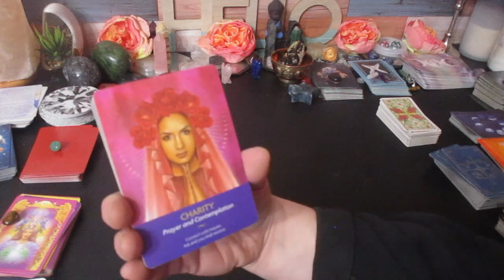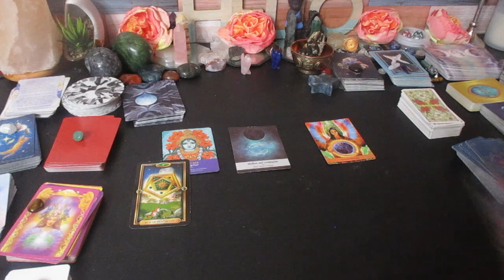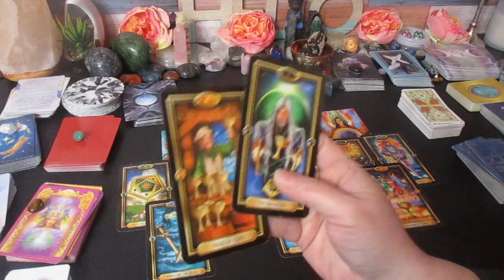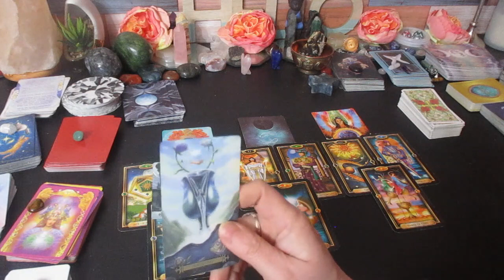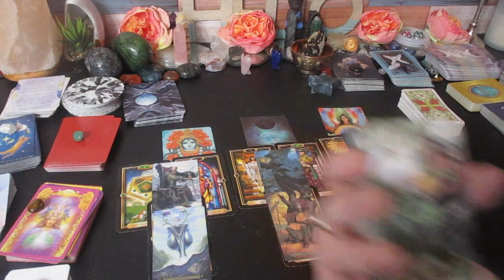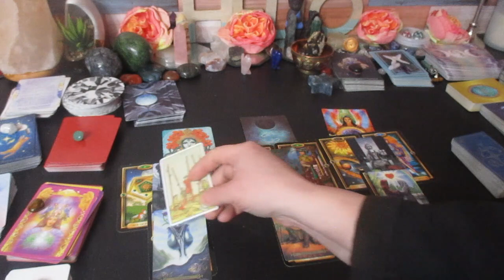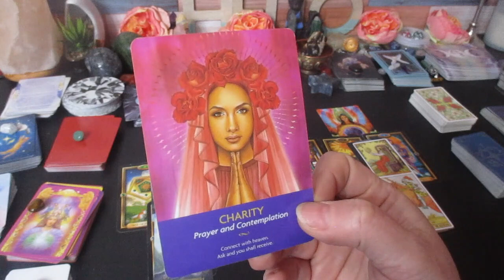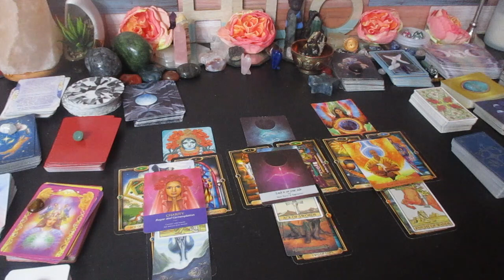ARIES ♈️ Your next 48 hours "A Love of A LIFETIME" ❣💖🔥😍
Much love!
~Renee G